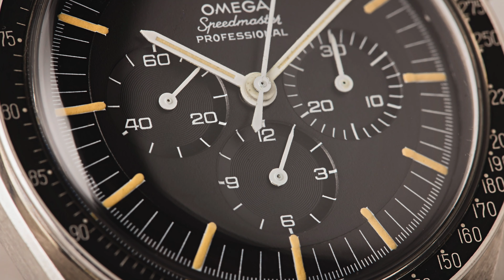Watch in the Box | Top Picks: Rolex Daytona, Omega Speedmaster, & More - Season 2 Ep. 35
Watch in the Box | Our favorite new arrivals of the week include the Rolex Daytona White Gold Blue Dial, Women's Rolex Cellini & Vintage Omega.

00:00 - Welcome
00:29 - Team
00:33 - Vintage Rolex Explorer ref. 1016
00:45 - Rolex Submariner ref. 126619LB
00:55 - Cartier Panthere de Cartier "Mini Model" 18k Yellow Gold
01:34 - Top Modern Men's Watch of the Week: Rolex Daytona ref. 116509
03:39 - Top Women's Watch of the Week: Rolex Cellini Orchid ref. 6221/9 Diamonds
05:58 - Top Vintage Watch of the Week: Vintage Omega Speedmaster ref. 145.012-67
07:58 - Final thoughts

Watch in the Box is a weekly series showcasing our top arrivals of the week from the men’s, women’s, and vintage categories.  These watches will sell quickly!  Learn more about this week’s hottest new arrivals and find links to buy them in the description below.

-WRIST CHECK-

Justin’s Wrist: Rolex Submariner ref. 126619 – aka Rolex Cookie Monster

Emily’s Wrist: Women’s Cartier Panthere de Cartier WGPN0016 Mini Model

Brandon’s Wrist: Vintage Rolex Explorer ref. 1016

TOP MEN’S NEW ARRIVAL – JUSTIN’S PICK

Rolex 116509 White Gold Daytona Blue Dial

Rolex furnished the Daytona with the first movement developed and produced in-house, caliber 4130, in 2000 via the 1165XX series.  Ref. 116509 joined the lineup a few years later in 2004.

Featuring lustrous 18k white gold, this Daytona is opulent in all the right ways because it has a similar white metal finish as the widely sought-after stainless steel model but with the weight and undeniable luxury of Rolex gold.

The blue dial variant came to market in 2016, featuring a stunning sunburst finish, sporty red accents, and long-lasting Chromalight baton hour markers and hands.

What’s also worth mentioning is that Justin’s pick of the week was recently discontinued in favor of the current production 41mm Daytona. With the new series came several subtle refinements, most notably to the dial featuring longer and thinner hour markers and thinner sub-dial rings.

Many collectors prefer the overall aesthetic of the discontinued Rolex 116509.

TOP WOMEN’S NEW ARRIVAL – EMILY’S PICK

Ladies Rolex Cellini Orchid 6221

Emily’s top pick of the week is a lovely iced-out Rolex Cellini Orchid ref. 6221.  The watch is made from 18k white gold and is decorated with brilliant-cut diamonds – 141 on the bezel, three on the dial, and countless others on the bracelet.

Looking closer at the beautiful Mother-of-Pearl dial, it features a wavy pattern to mirror the shape of the bracelet links. A nice touch that only adds to the splendor and timelessness of this pre-owned Rolex.

If you’re in the market for a diamond Rolex that adds serious value to your collection and also makes a bold statement on the wrist, the Rolex Cellini Orchid 6221 is the watch to buy.

TOP VINTAGE NEW ARRIVAL – BRANDON’S PICK

Vintage Omega: Speedmaster 145.012

Reference 145.012 is a very prized collector’s item to Omega enthusiasts primarily because it was the last edition of the Speedmaster to use the prized caliber 321 manual movement and the last to sport a drop counterweight on the seconds hand.

It was also a fixture on the wrists of several Apollo mission astronauts.  A watch with this much history belongs in any watch box.

Brandon’s example was produced sometime around the late 1960s and also features the classic asymmetrical case with twisted lugs, a step dial, and a Dot over 90 bezel.

Omega recently resurrected the caliber 321, which has since brought renewed attention to models furnished with the original movement.